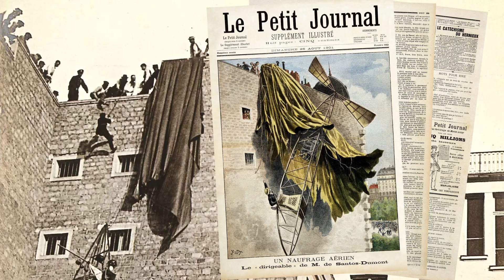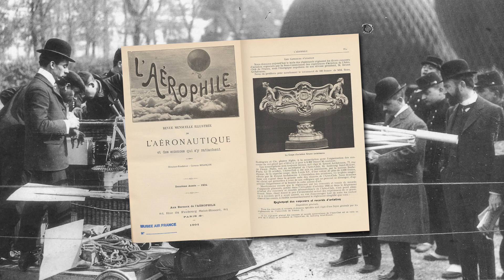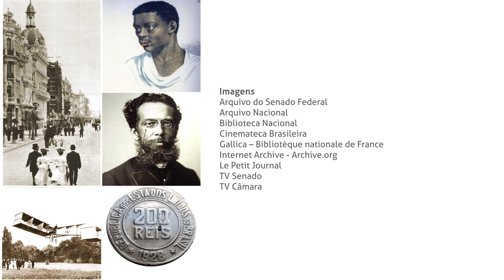Santos Dumont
Depois de inventar o dirigível, Santos Dumont envolve-se em uma polêmica, ao realizar o primeiro voo de uma máquina mais pesada que o ar.